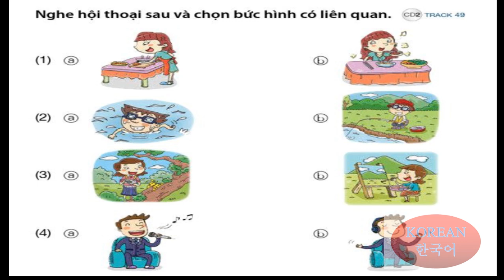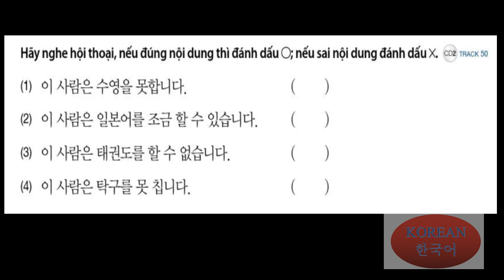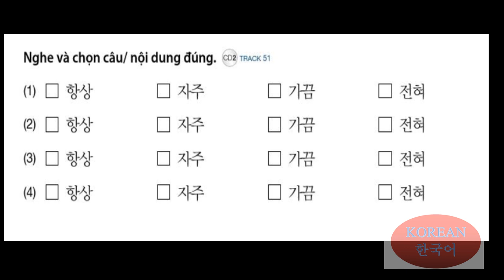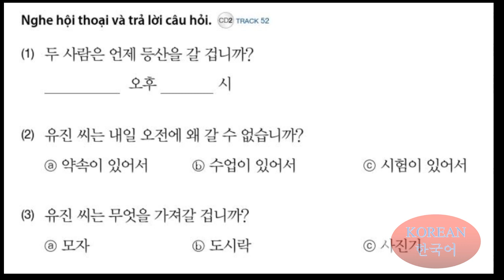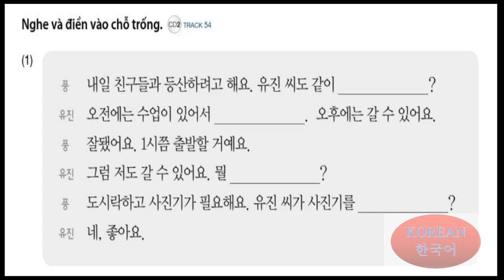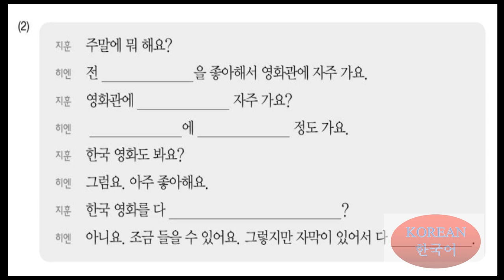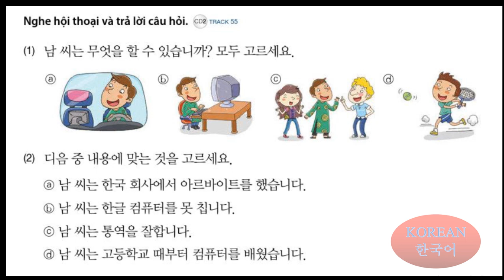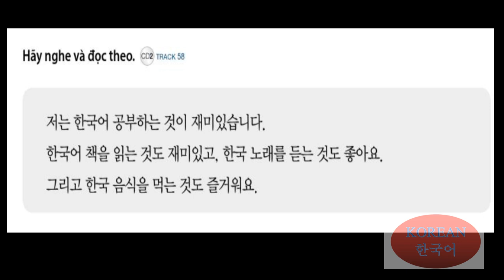[Tiếng Hàn mỗi ngày] Sơ cấp 1-Bài 14 (Track 133~142)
Lớp tiếng Hàn cô Chi tại Lâm Hà - Lâm Đồng